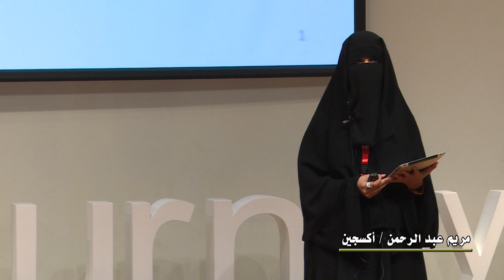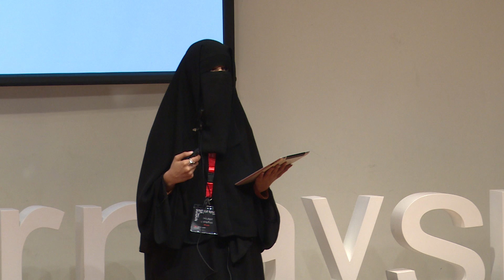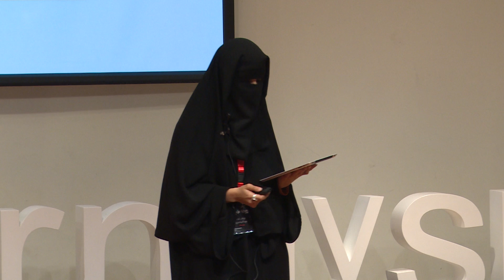Oxygen: Mariam Bint AbdulRahman at TEDxAlKurnayshSt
In a world where informations can spreads in fractions of a second without even thinking, can we get affected with the quantity of the false informations? or the one that focus on the negative sides of our society?
Is it possible for the negative messages to create an atmosphere hard to get out of? and reduces productivity?
What can be offered to build a realistic picture that motivate young people and encourage them to achieve?
In these minutes, Maryam will share her views on this topic, and propose solutions to increase the productivity in a practical way..

في عالم نتناقل فيه المعلومات في أجزاء من الثانية دون تفكير، هل من الممكن أن نتأثر بالكم من￼￼ المعلومات الغيرصحيحة أو التي تركز على جانب النقص عن مجتمعنا؟
هل يمكن للرسائل السلبية التي تتحدث عن المجتمع السعودي أن تخلق جوا محددا يصعب الخروج منه ويقلل من نسب الانتاجية؟
ومالذي يمكن فعله لبناء صورة صحيحة واقعية تحفز الشباب وتشجعهم على الإنتاج؟
في العشر دقائق التالية نشارك مريم بنت عبدالرحمن تجربتها حول هذا الموضوع والحل الذي تقترحه لزيادة الإنتاجية بطريقة عملية